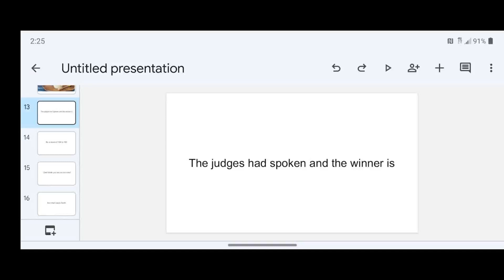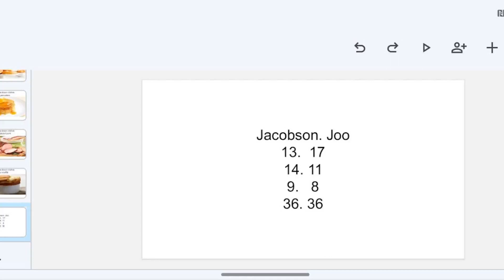Jacobson vs Joo results